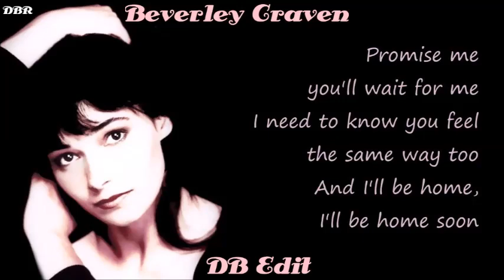Beverley Craven - Promise Me (DB Edit) 2022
DBR 2022